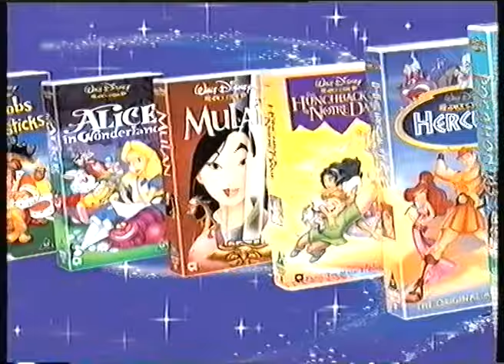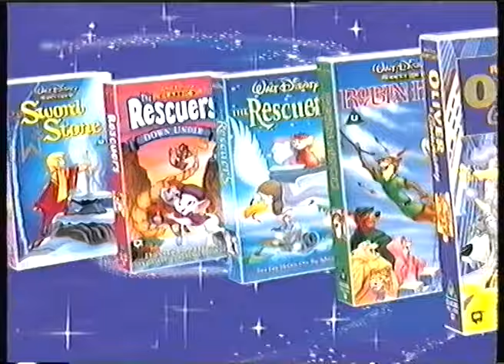Walt Disney Classics (2000-2002) Promo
Seen on some Disney UK VHS releases, such as "Tarzan", "Peter Pan" (2001 release), and "The Book of Pooh: Stories From the Heart".

The three examples shown are: The Aristocats, The Fox and the Hound and Sleeping Beauty.

In the list of the Walt Disney Classics category are:
1. The Aristocats
2. The Fox and the Hound
3. Sleeping Beauty
4. Dumbo (1997 VHS release)
5. Pinocchio
6. Pocahontas
7. Hercules (1998 VHS release)
8. The Hunchback of Notre Dame
9. Mulan
10. Alice in Wonderland
11. Bedknobs and Broomsticks
12. The Black Cauldron (1997 VHS release)
13. Basil the Great mouse Detective
14. The Many Adventures of Winnie the Pooh (1997 VHS release)
15. Mary Poppins (1998 remastered VHS release)
16. Oliver and Company (1997 VHS release)
17. Robin Hood
18. The Rescuers (an earlier release)
19. The Rescuers Down Under (1997 VHS release)
20. The Sword in the Stone